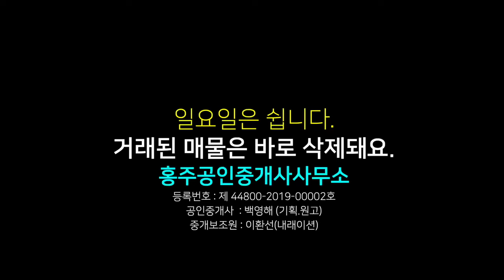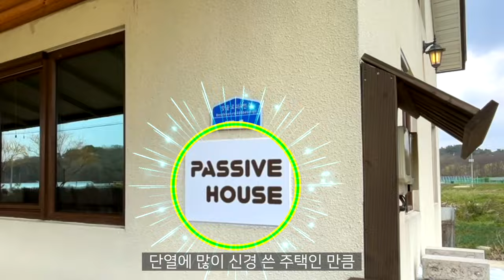예산 전원주택 매매, 패시브하우스 매물, 에너지 절감, 태양광 시설 40kW 매월 70-80만원 수입, 일반 목구조의 주택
00:00 영상시작
00:31 패시브하우스 위치
01:01 대략적 토지 경계 및 면적
01:28 전원주택 면적 가격
02:48 전원주택 주변 환경 설명
03:31 교통등 주변 여건
04:52 지상 외부 설명
06:27 태양광 시설 아래 창고
08:43 전원주택내부 설명
12:41 내부 다락 설명
13:56 외부 보조주방
14:51 패시브하우스 장점 설명
16:31 총평(결론)

상호 : 홍주공인중개사사무소
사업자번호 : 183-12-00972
대표공인중개사 : 백영해
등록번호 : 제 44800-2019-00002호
사무실 도로명 주소 : 충남 홍성군 홍성읍 의사로 72번길 16 1층

물건요약
* 토지 환경 *

  -- 전체 면적 1,113제곱미터(약 337평)으로 대와 천 각 1필지

     . 대 : 965제곱미터(약 292평) / 주택 : 98.91제곱미터(약 30평) 단층주택

         -- 패시브 주택으로 여름에 시원하고 겨울에 춥지 않은 약 20도 정도의 항온 유지

         --  방 2, 주방, 거실, 욕실 1, 약 49.6제곱미터(약 15평) 다락방으로 구성됨.

         -- 주택 옆에 대형 태양광 시설이 있으며 그 아래로 다용도실 및 각종 물품 수납공간으로 활용

         -- 태양광 시설 40Kw로 한달 약 70~80만 원 수익 발생

         -- 가정용 태양광 시설 3Kw는 여름 겨울 상관 없이 전기료 약 1만~1만 5천 원 정도밖에 안나옴

         -- 태양광 시설 아래 창고 약 100평

         -- 현재 생활 용수는 지역 상수도로 1년에 10만 원 가량 내고 있으며 필요시 광역 상수도 인입 가능

         -- 오폐수 직수 관로 설치 지역으로 정화조 시설 따로 없음

     . 천 :  148제곱미터(약 45평) , 정원으로 사용 중

  -- 버스 정류장 약 170m 거리로 도보 2분 이내

  -- 예산 읍사무소(신례원출장소) 자차 3분 도보 25분

  -- 초등학교 자차 5분, 도보 25분,  중학교, 고등학교  자차 15분, 특성화 고 자차 5분

  -- 신례원역 자차 5분

  -- 예산 역, 군청, 병원, 예산 시장, 국밥 거리 등 예산 시내 자차 15분 내외

  -- 예산 전문 농공단지 자차 5분 도보 가능(약 20분) 이곳이 근무처인 분에게 좋음

  -- 예산 톨게이트 15분

* 주변 환경 *

  -- 집 앞 도로는 폭 5m로 좁지 않음

  -- 잘 정비된 개울이 도로와 나란히 자리잡고 있음

  -- 지역 모두 가축사육 제한구역으로 축사 없음

  -- 집들이 대체적으로 공간이 촘촘하지 않게 여유를 두고 자리잡고 있음

  -- 하우스 농사를 많이 짓는 곳임

  -- 귀촌을 생각하고 있으나 너무 외진 곳은 싫어하는 사람에게 최적인 곳

  -- 식탁, 소파, 전기 레인지, 각 공간에 있는 선반, 외부 보조주방 싱크대, 가스레인지 등 모두 인수인계 해줌